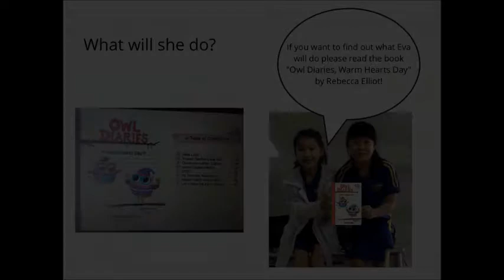Jolin & Doris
To integrate technology with LA (writing book review lesson) and library skills students created a book trailer on book creator. Similar to a movie trailer, a preview of the book was created to entice people to read. This lesson has been integrated with the library and the writing workshop-Book reviews. The purpose of this lesson was to make reading fun and exciting for students and at the same time analyze and synthesis what they have read in order to persuade an audience, by producing and publishing a multi-media book trailer to promote a book.